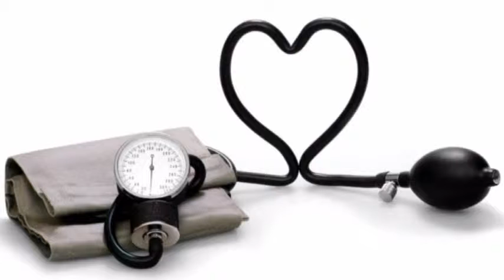CONOCES LOS SINTOMAS DE LA DIABETES?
EL DR ELVIO HERRERA NOS AYUDA A CONOCER MÁS SOBRE EL TEMA.
Bienvenido al canal de Que Bien Bestia.Com en Youtube. Estamos lanzando constantemente nuevos vídeos sobre: Motocross, Moda, Rally, Vida salvaje, Películas, Escalada, Música, Bmx, Viajar, Skate.

Portovelo, El Oro - Ecuador.